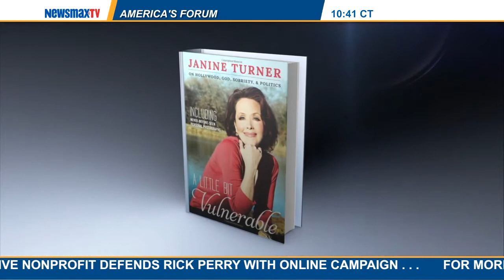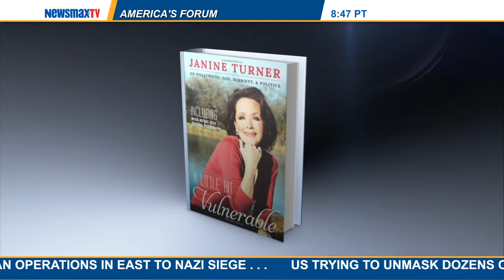America's Forum | Janine Turner discusses her new book & the reaction to it from the Hollywood elite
Actress and Radio talk show host discusses her new book and the reaction to it from the Hollywood elite